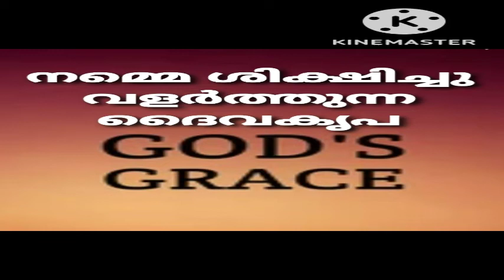നമ്മെ ശിക്ഷിച്ചു വളർത്തുന്ന ദൈവകൃപ. സി എസ് ഐ വിരാലിയിൽ12.11.22 ശനിയാഴ്ച നൽകിയ സന്ദേശം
Benjamin Moses 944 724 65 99